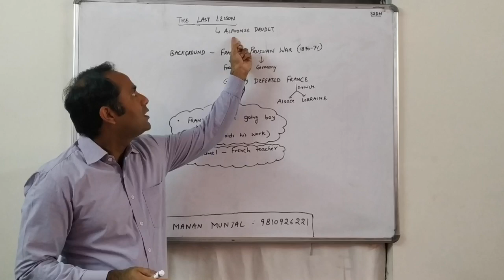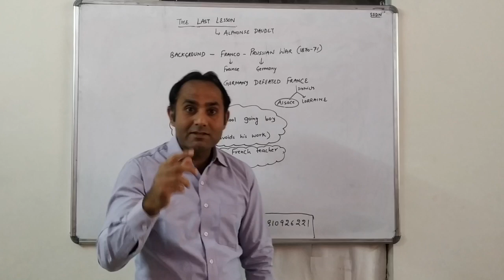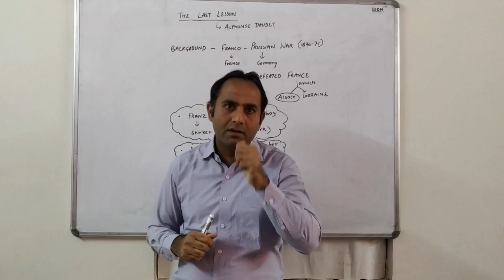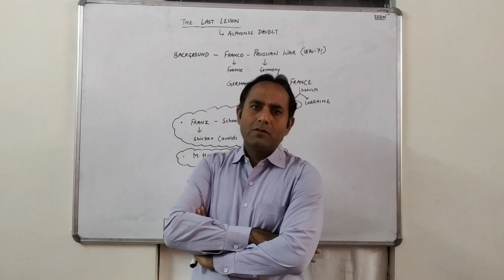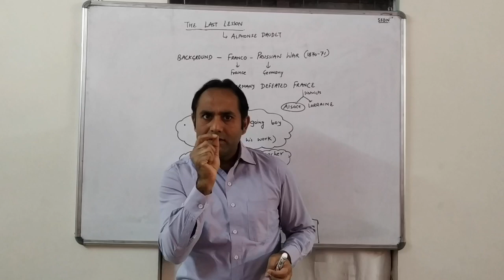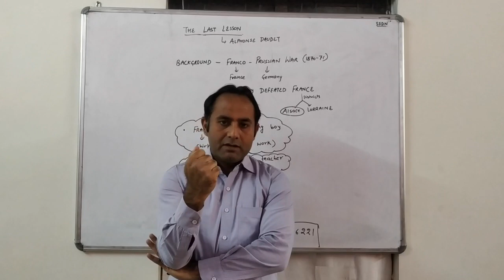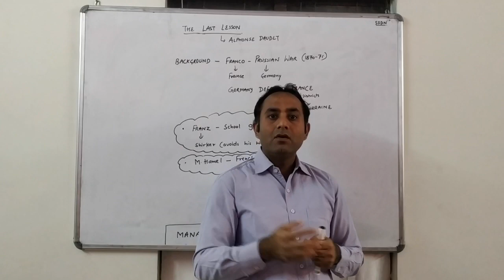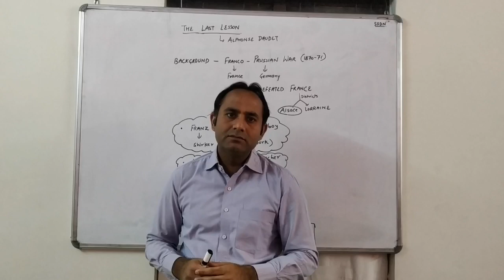Flamingo - The Last Lesson (Part 1)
You can also contact by call, whatsapp or message from 9 a.m. to 10 p.m. on following numbers :

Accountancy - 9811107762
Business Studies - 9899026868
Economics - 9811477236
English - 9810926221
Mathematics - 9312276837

NGC Institute
75, Shakti Vihar